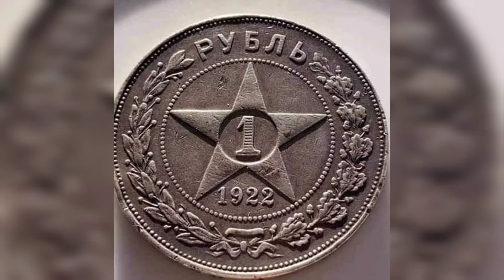1 Рубль 1922 год Цена монеты.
Обзор монеты, цена монеты. Created by InShot